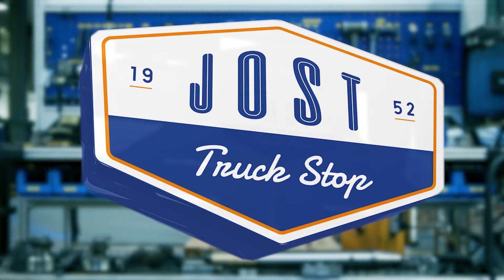So tragen JOSTs umweltfreundliche Innovationen zur Nachhaltigkeit bei | JOST Truck Stop #27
Weitere Infos zu unseren grünen Produkten und nachhaltigen Aktivitäten findet ihr im Nachhaltigkeitsbericht 2022